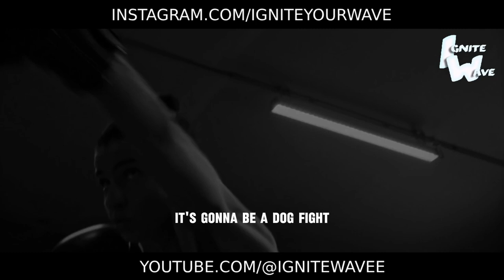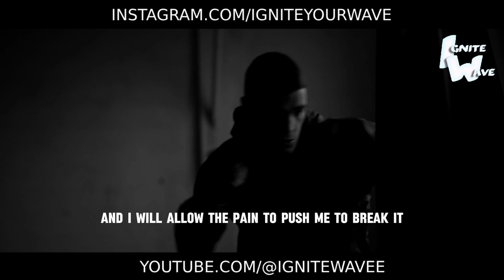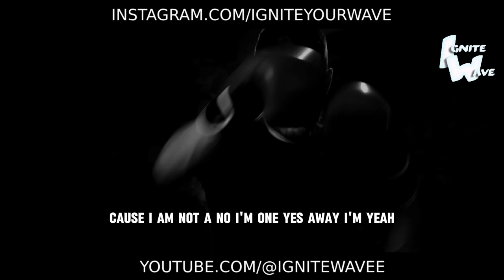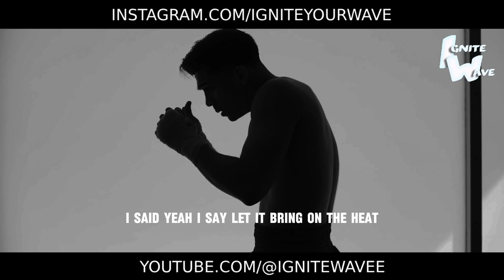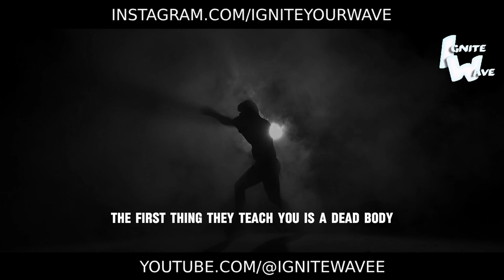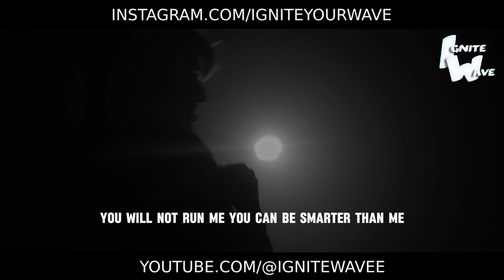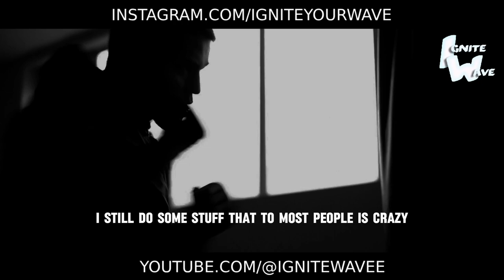YOU CAN'T DEFEAT ME - Motivational Speech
In the arena of life, amidst the chaos and challenges, there's a resounding declaration that echoes from the depths of our souls: "You can't defeat me." 💥

Join us for an electrifying motivational speech that ignites the fire of resilience within you. No setback, no obstacle, no adversary can extinguish the flame of your determination. This speech is a battle cry, a reminder that you possess an indomitable spirit capable of overcoming any trial that comes your way.

With unwavering conviction and unyielding resolve, you'll be inspired to confront adversity head-on and emerge victorious. Every setback is merely a setup for a triumphant comeback, and every challenge is an opportunity to showcase your strength.

Are you ready to embrace your power and declare to the world, "You can't defeat me"? Let this speech be the catalyst for your transformation, propelling you towards success with unstoppable momentum.

Watch now and immerse yourself in the invincible spirit of resilience. Let every obstacle tremble in the face of your determination, for you are unstoppable, unbeatable, and destined for greatness. 🔥